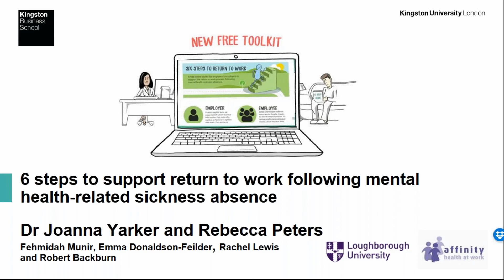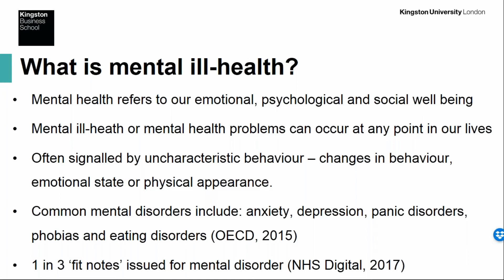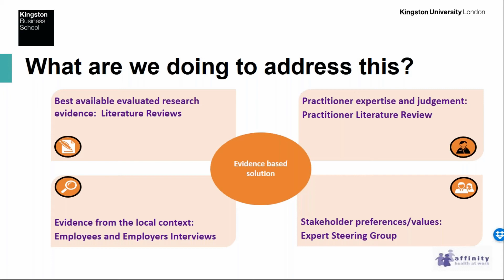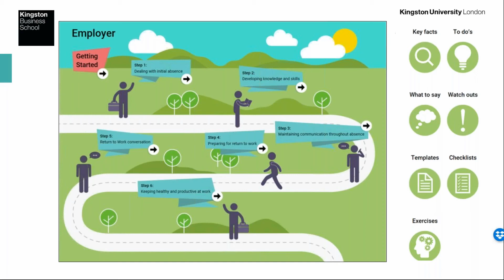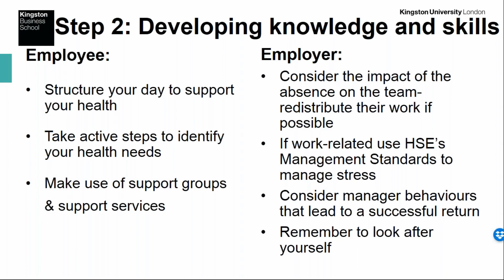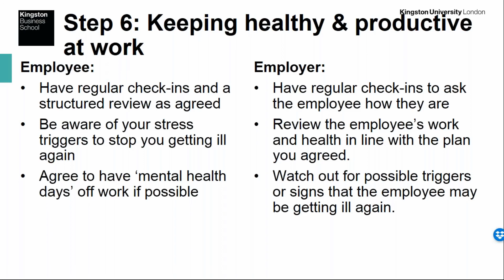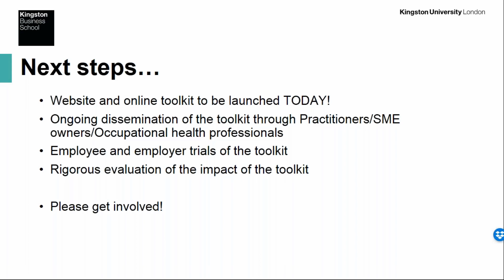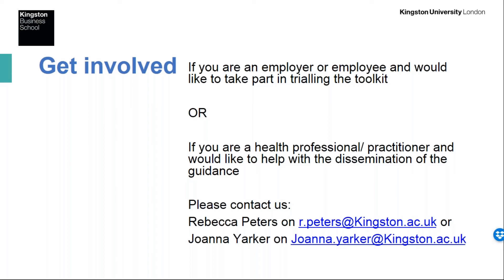Introducing your free toolkit for mental health sickness absence | Posturite Webinars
Mental ill-health is one of the most common reasons for short and long-term sickness absence, affecting one in six employees in the UK (Council for Work and Health, 2014).

Having an employee off sick can also have high cost implications to the employer and the business. An early intervention to encourage continued work participation is vital for the employee leading to financial, social, psychological gains, and the employer, reducing turnover and recruitment costs, retaining knowledge and supporting a culture of well-being.

In this webinar Dr Joanna Yarker and Rebecca Peters talk about ways mental health can be supported in your organisation and the latest research in absence management. They will introduce a new free-to-access online toolkit - designed by a team of researchers at Kingston University, Loughborough University and Affinity Health at Work - to help employees and employers navigate through the return to work process following a mental health sickness absence.